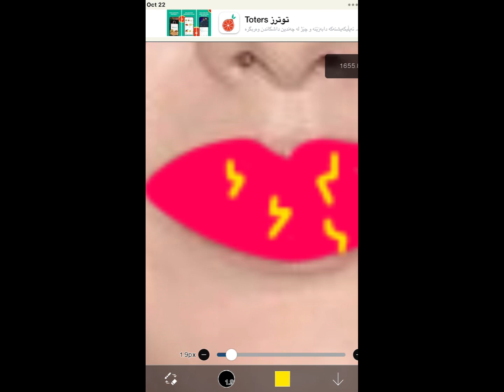Peyton list as🧡💛🖤